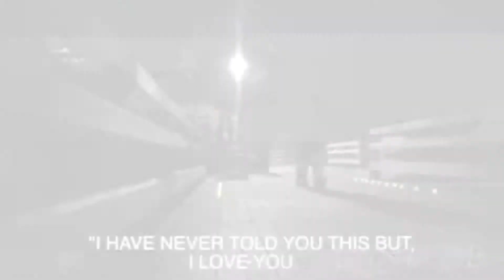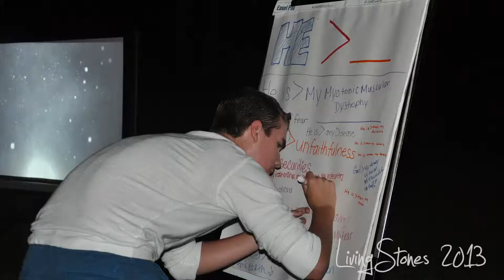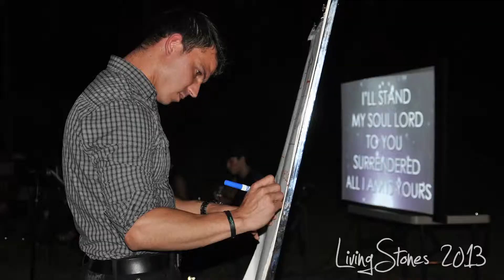Living Stones 2013 Recap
... Taking a look back at all the memories of 2013. Enjoy!